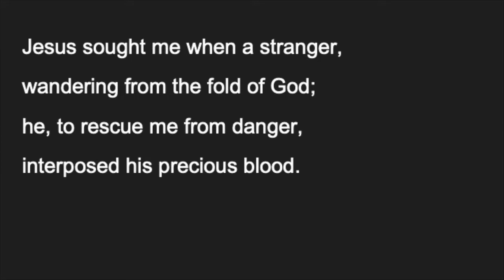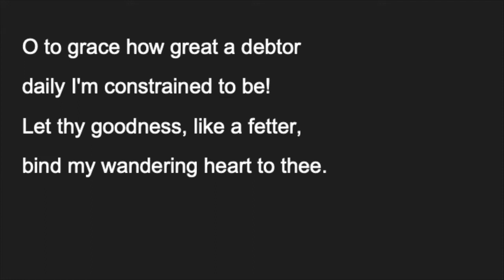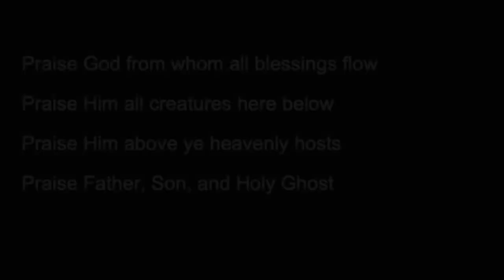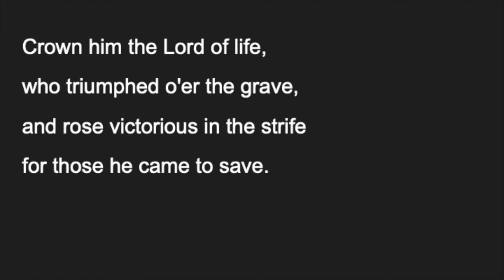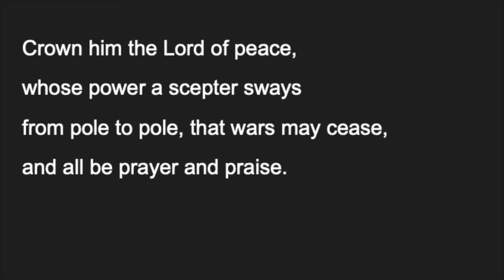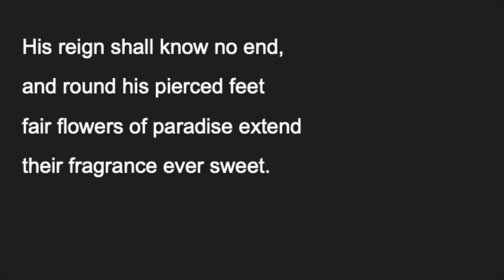Quiet Dell and Monroe Chapel UMC worship 5.17.20